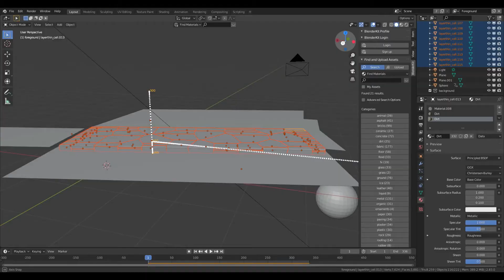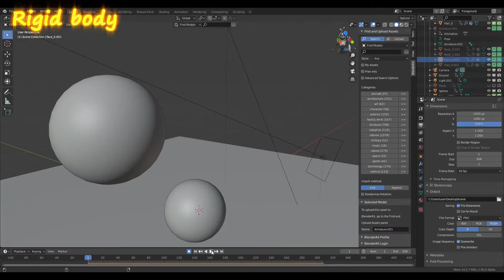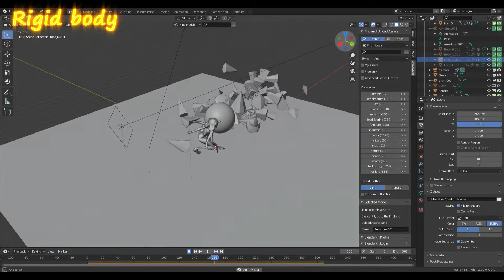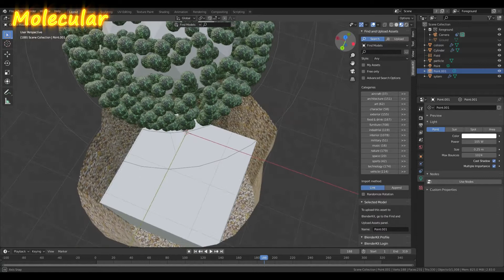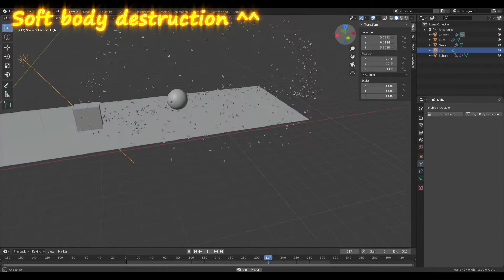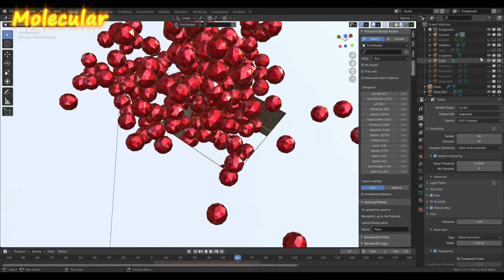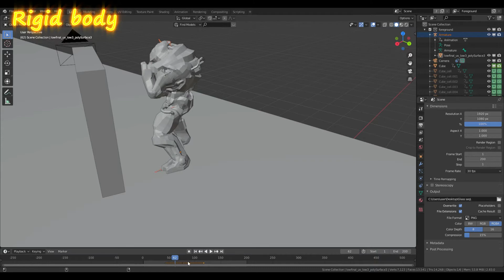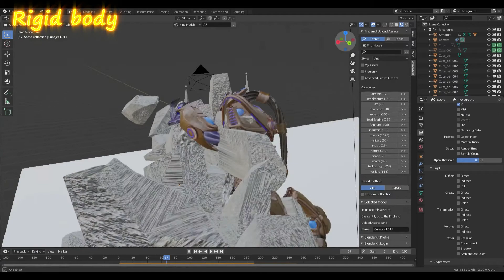Blender 動画 | vfx 編集 Okazaki Castle Autumn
It's a simulation compilation of Blender 動画 |  vfx 編集 Okazaki Castle Autumn . I did these simulations using Blender when I was making the Okazaki Castle Autumn video. Blender 動画

0:00 Force Field
0:23 Particles
0:58 Floor breaking
1:55 Force field
2:56 Rigid body
3:48 Particles
4:36 Molecular
5:18 Net molecular
5:53 Soft body destruction
6:36 Molecular
7:13 Force field + particles + rigid body
8:00 Rigid body destruction
8:43 Rigid body destruction
9:16 Ending

愛知県 観光 お出かけルーティン 岡崎市 動画
Okazaki Castle 岡崎城 秋 動画 - 岡崎市 観光

Location: Japan, Aichi ken, Okazaki shi, Okazaki Castle.

岡崎市 旅行
Speed Trip VFX
ビデオ エディター 動画 : video editing Blender 2.8 and Shotcut 動画 .